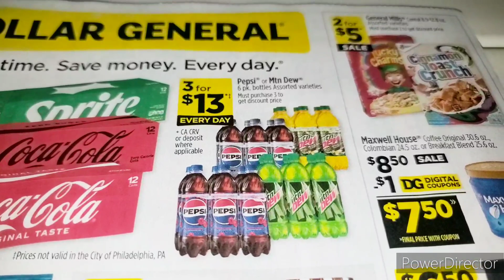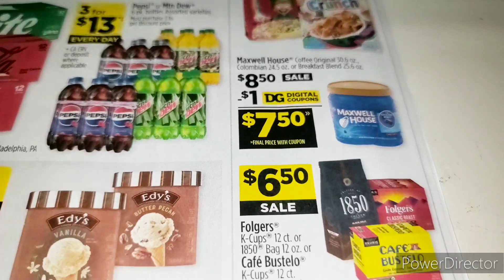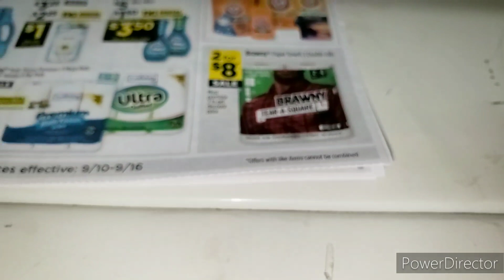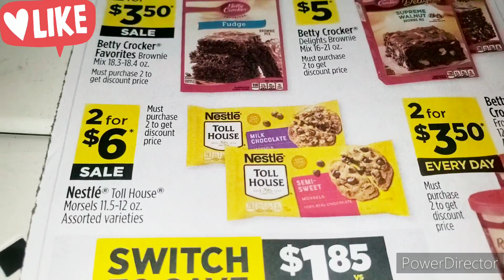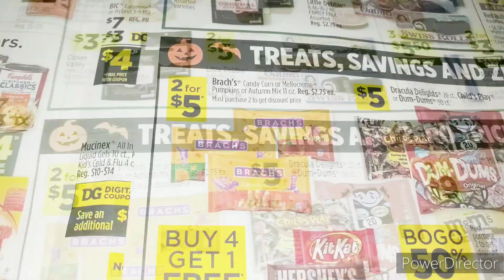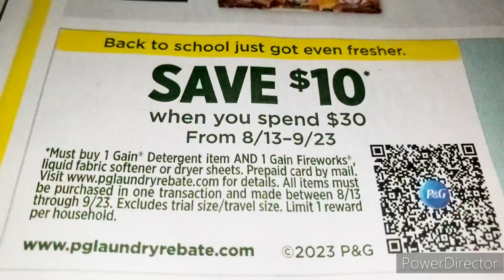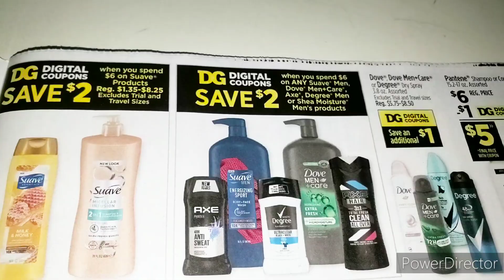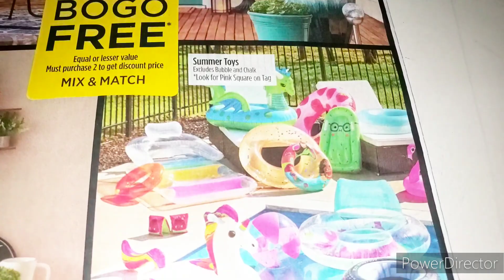Dollar General 3 Day Sale Sale Ad 9/10/23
Shalom family